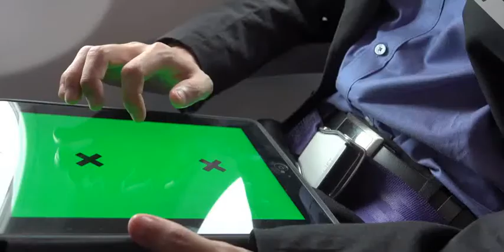Touching ipad green screen VFX effects for film making and chrome key edition